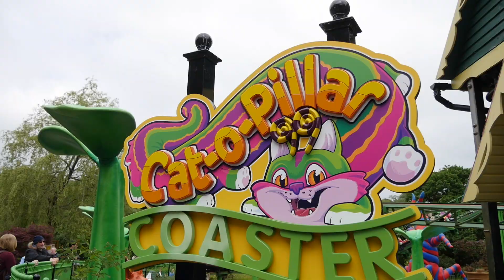Family fUN Playground /First Ride on a Roller Coaster (Funny)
Baby toys and fun !